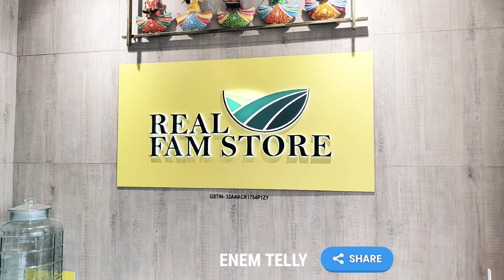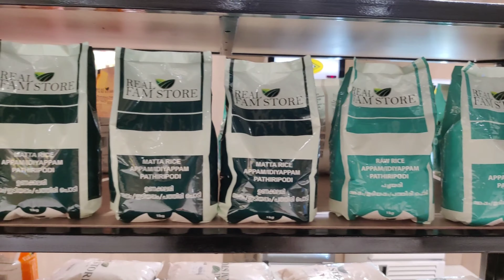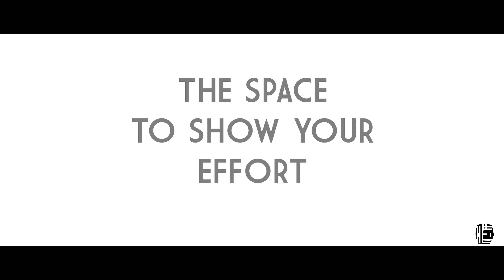REAL FAM STORE PVT LTD | FRANCHISE BUSINESS | ENEM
ആരോഗ്യം വളരയേറെ പ്രധാനപെട്ട ഒരു കാര്യമാണ്. എന്നാൽ നമ്മുടെ തിരക്കേറിയ ജീവിത സാഹചര്യത്തിൽ നമ്മുക്ക് നമ്മുക്ക് പലപ്പോഴും നമ്മുടെ ആരോഗ്യം ശ്രെദ്ധിക്കാൻ സാധിക്കാറില്ല. അതിനു പ്രധാന പ്രശ്നം നമ്മൾ കഴിക്കുന്ന ഭക്ഷണമാണ്. ശുദ്ധമായതും, ഗുണമെന്മ ഉള്ളതുമായ ഭക്ഷണ രീതി നമ്മുക്ക് പലപ്പോഴും സാധ്യമല്ല. എന്നാൽ ഇന്ന് നമ്മൾ പരിചയപ്പെടാൻ പോകുന്ന REAL FARM STORE എന്ന ഈ സംരംഭം അതിനെല്ലാം പരിഹാരം കണ്ടെത്തുന്നവയാണ്. പാരമ്പരാഗത രീതിയിൽ , ആധുനിക സാധ്യതകളുടെ സഹായത്തോടുകൂടി ശുദ്ധത ഉറപ്പുവരുത്തുകയാണ് ഈ സംരംഭം.
 എറണാകുളം ജില്ലയിൽ കാക്കനാട് ആണ് ഈ സംരംഭം സ്ഥിതി ചെയുന്നത്.

കൂടുതൽ വിവരങ്ങൾക്ക്

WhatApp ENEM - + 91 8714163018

ഈ ചാനലിന്റെ പിന്നിലുള്ള ഉദ്ദേശം നമ്മുക്ക് ചുറ്റുമുള്ള സംരംഭകരെ സാധാരണ ജനങ്ങൾക്കിടയിൽ പരിചയപ്പെടുത്തി, അവർ ഈ സമൂഹത്തിനു അവരുടെ സംരംഭം വഴി നൽകുന്നതെന്താണെന്ന് മനസ്സിലാക്കി, അവിടെ നൽകുന്ന തൊഴിൽ സാധ്യതകളെ മനസിലാക്കി നമ്മുടെ ചുറ്റിനും ജോലി തേടുന്ന ആളുകളിലേക്ക് എത്തിക്കുക എന്നതാണ്.
നമ്മുക്കറിയാം, നമ്മുടെ ചുറ്റും ഒട്ടനവധി ആളുകൾ ഒരു തൊഴിലിനായി അന്വേഷിക്കുന്നു. പഠനം കഴിഞ്ഞു നില്കുന്നവരാകാം, ജോലി നഷ്ടമായവരാകാം, സ്വന്തമായി ഒരു സംരംഭം തുടങ്ങാൻ ആഗ്രഹിക്കുന്നവരാകാം, ഒരു വരുമാനത്തിനുവേണ്ടി ആഗ്രഹിക്കുന്ന വീട്ടമ്മ ആവാം. അവർക്കു പ്രോചോദനം നൽകാൻ സാധ്യതകളെ തിരിച്ചറിഞ്ഞു പൊരുതി വിജയിച്ച സംരംഭകരുടെ ജീവിത കഥയും, അവർ നൽകുന്ന തൊഴിൽ സാധ്യതകളെയും നമ്മുക്ക് അറിയാം... അങ്ങനെ നമ്മുക്കൊരുമിച്ച് വളരാം...

നമ്മൾ കണ്ടുമുട്ടുന്ന സംരംഭകർ നൽകുന്ന കൂടുതൽ വിവരങ്ങൾക്കും തൊഴിലവസരങ്ങൾക്കുമായി നമ്മുടെ instagram facebook account follow ചെയ്യുക.

നിങ്ങൾ ഒരു സംരംഭകൻ ആണെങ്കിൽ ഞങ്ങളെ contact ചെയ്യുക.